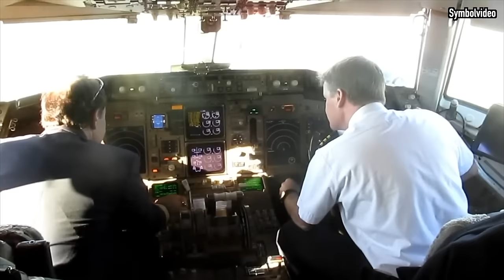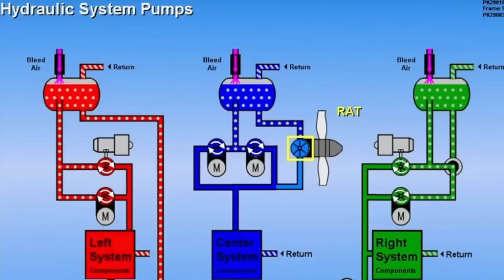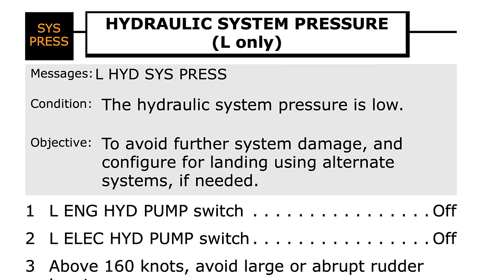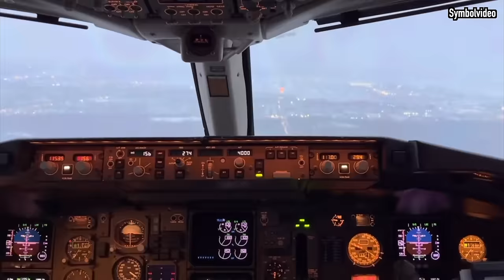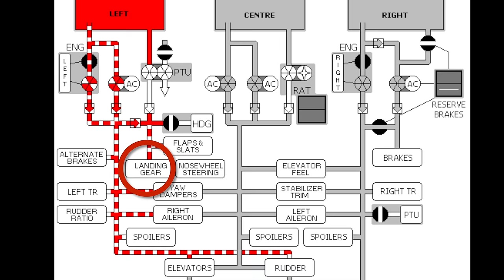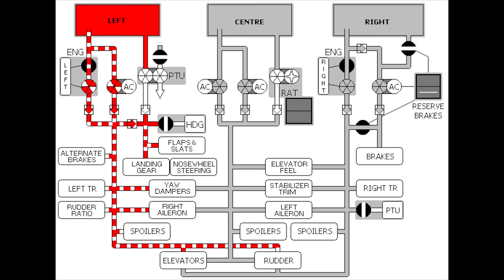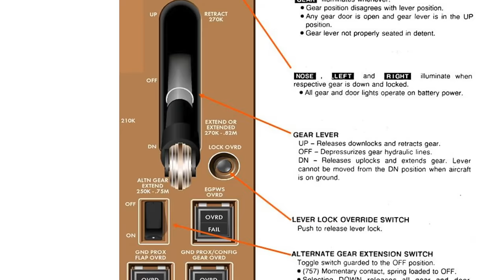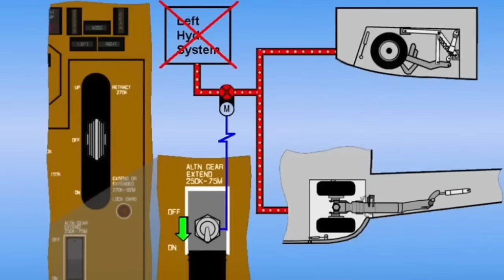Landung ohne Fahrwerk! FedEx 757 landet auf dem Bauch! AeroNews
Eine Boeing 757 der FedEx musste vor wenigen Tagen auf dem Bauch landen. Das Fahrwerk ließ sich nicht ausfahren. Was die Piloten im Cockpit gemacht haben, welche Verfahren sie durcharbeiten mussten und was die Ursache für das Problem gewesen sein könnte, klären wir heute.

Inhalt:
0:00 Intro
0:26 Was ist passiert?
1:07 Aviate, Navigate, Communicate
2:37 Abnormal Procedures
4:30 FORDEC - Entscheidungsfindung
6:18 Erster Anflug, Fahrwerk fährt nicht aus
9:03 Alternate Gear Extension
11:08 Flugzeug landet ohne Fahrwerk
12:41 Danke fürs Zuschauen!